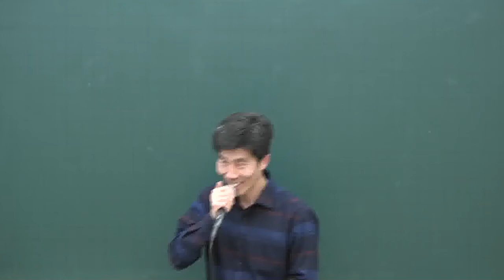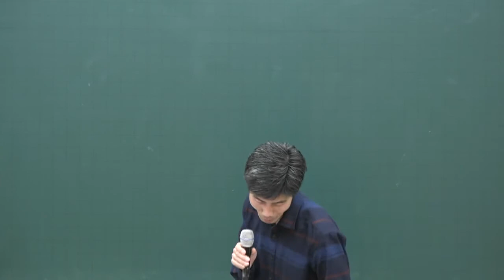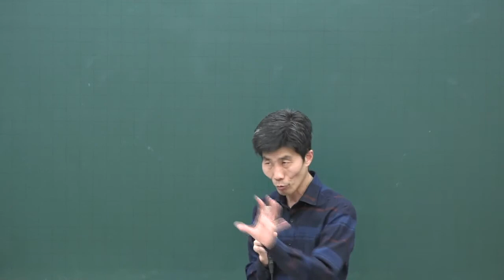[공전무] 2020년 공인중개사 공인중개사법 및 실무 기초입문 12-13